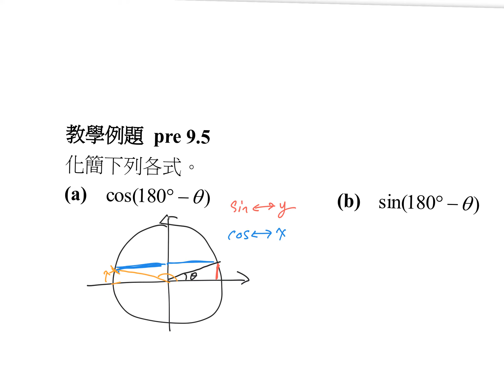例題 9.5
このスクリーンキャストは、iPadのためにExplain Everything™ Interactive Whiteboardで作成されました。